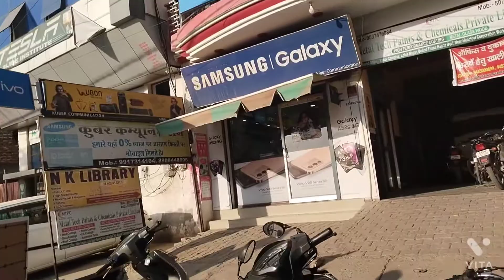Unboxing My New Phone (Vivo t1 5g)☺️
🙏Namaskar Doston Mera Naam Ashish Hai Aur Swagat Hai Aap Sabhi Ka Mere YouTube Channel Mein. Is YouTube Channel Ke Madhyam Se Main Aap Sabhi Ke Sath Apni Jindagi Ke Kuchh Khubsurat Pal Batane Ki Koshish Karta Hun Agar Aap Sabhi Ko Mere Video Pasand Aate Hain To Kripya Channel Ko Subscribe Aur Bell Icon On Kar Le Please Doston Mujhe Support Karen Dhanyvad. 🤗